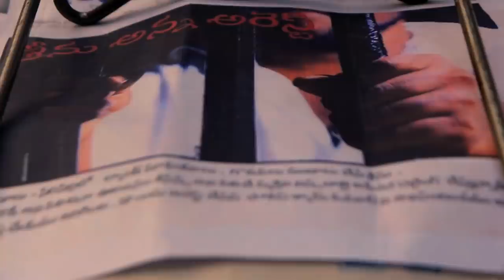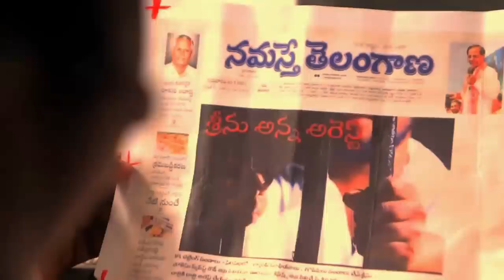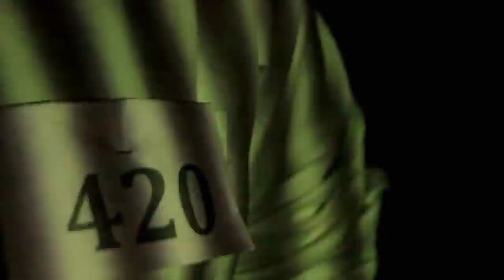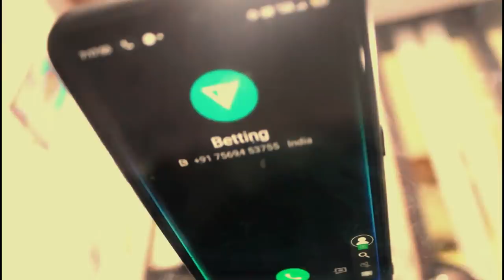IPL RATNALU WEB SERIES "EPISODE - 01 " (srinu Anna arrest)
Title: ''IPL Ratnalu''

Director/Editing:Gajula Pavan
  Cameraman:Vicky Jordan
  D. O. P: DaKrish
Singers : Rajesh Roshan, Pavan
Child Vocals : Adhvidh, vinay
Lyrics - Gajula Pavan

  Production : Sircilla Chinnollu
  Poster by @king_edits44 🙌

Cast :Pranay,Srinath,Rohith,Saikrishna,Pavan, Rajesh,Rakesh , Goutham,tarun, Mohan

Thank You each and everyone
Who worked on this project 🙌
IPL RATNALU TRAILER